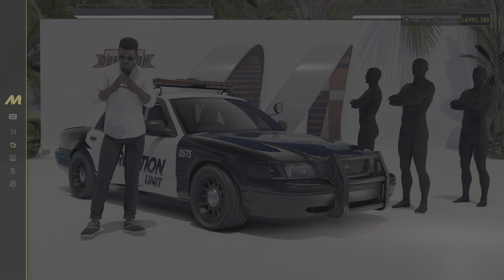THE CREW MOTORFEST Logitech G29 Racing Wheel